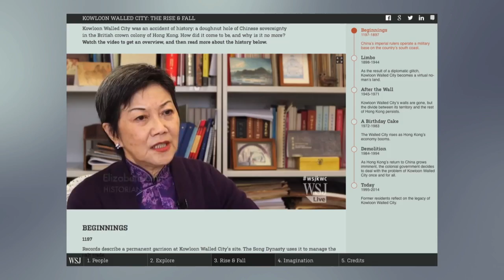2014 Digital Innovation Award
Congratulations to The Wall Street Journal for its winning entry, "Kowloon Walled City."